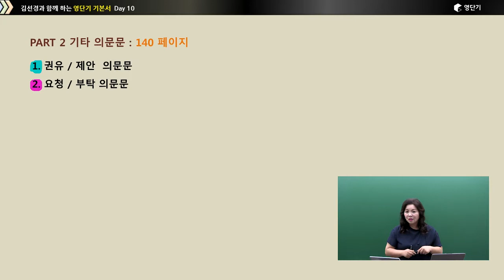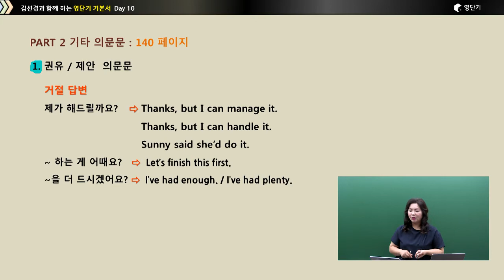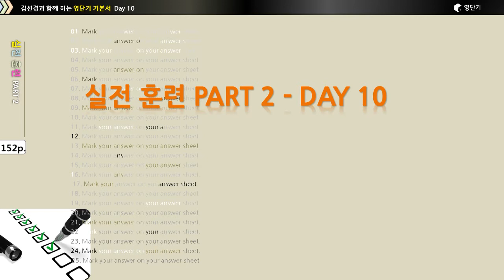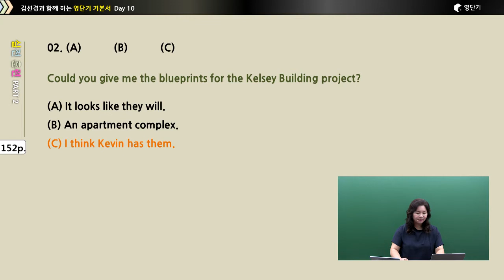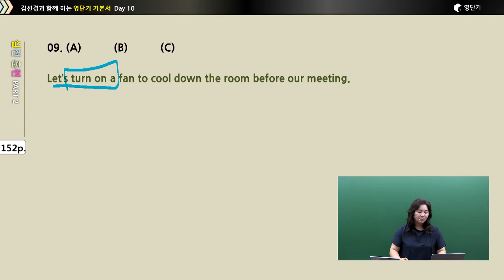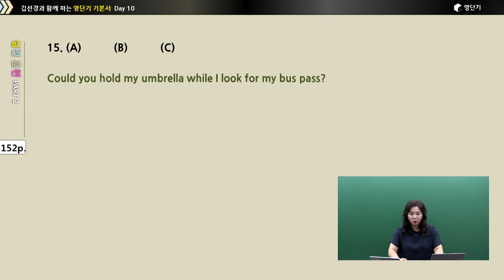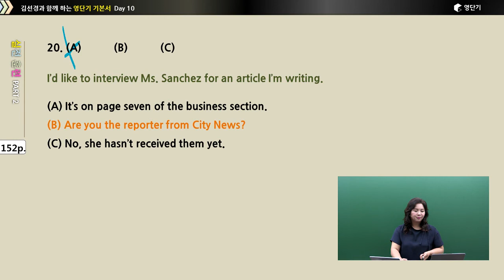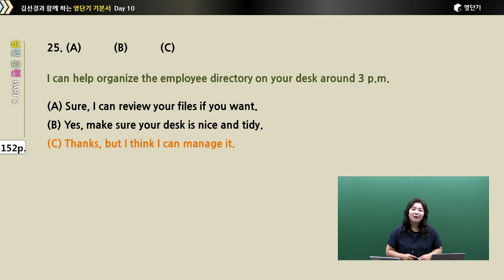[영단기/토익인강] 김선경T [750+] 기본서 실제 문제 풀이반 Lesson.6 기타의문문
[영단기/토익인강] 김선경T [750+] 기본서 실제 문제 풀이반 Lesson.6 기타의문문 맛보가 강의